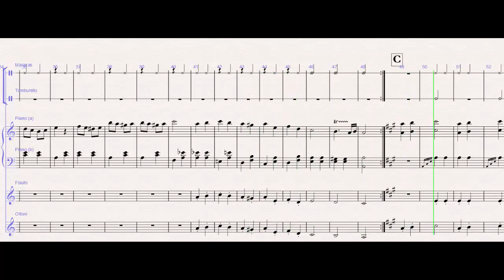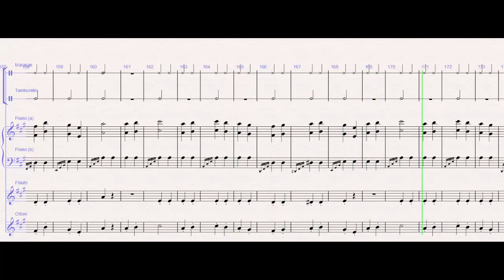MARCIA ALLA TURCA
Base e spartito per formazione piano, flauto dolce, tastiera e percussioni.
Scuola media Paolo VI - Ist. Pavoni di Tradate (VA)